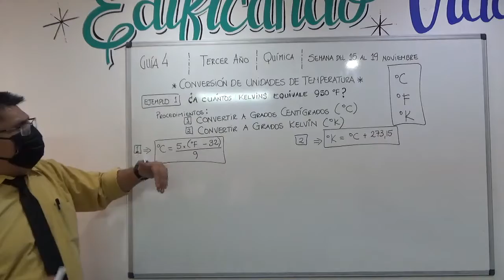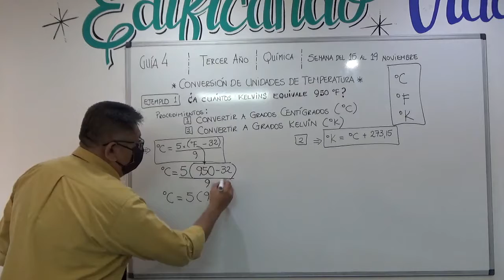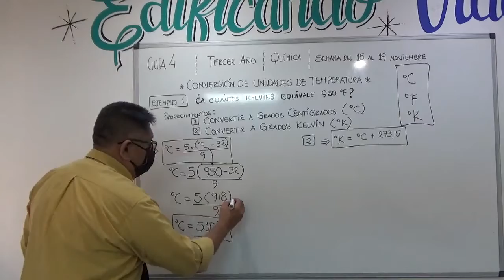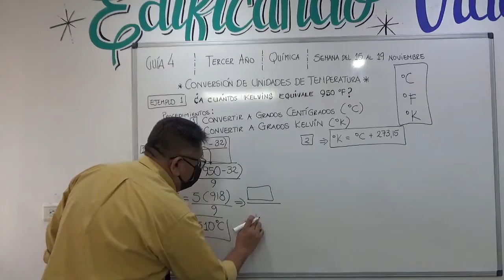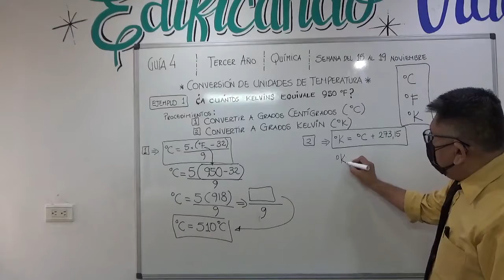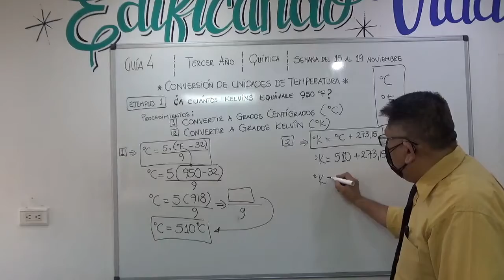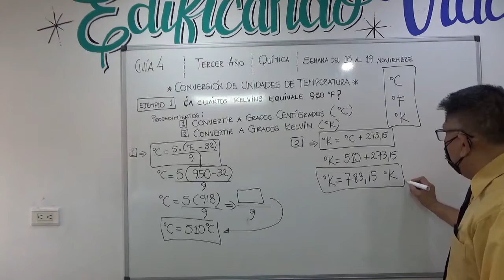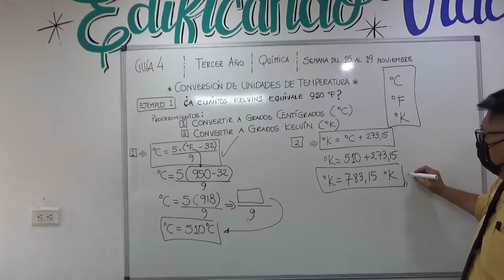QUÍMICA 3ER AÑO. SEMANA DE 15 AL 19 DE NOVIEMBRE DE 2021.